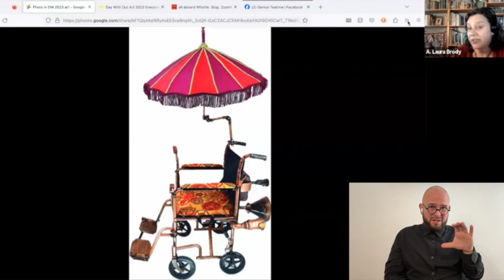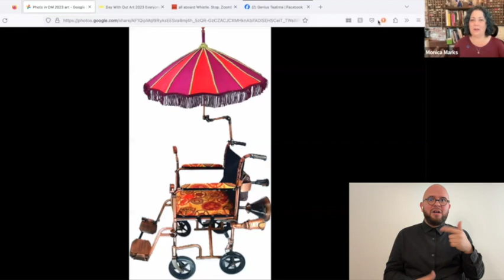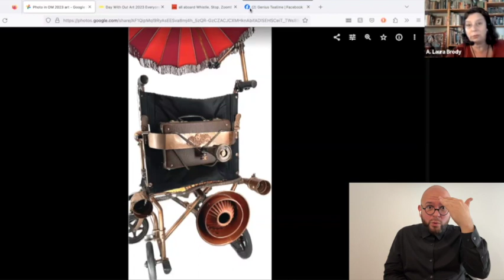Interview with Monica Marks for Opulent Mobility 2023-4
Interview with multimedia artist Monica Marks for the Opulent Mobility 2023-4 exhibit. Many thanks to Monica for sharing her steampunk wheelchair with us! Interview by A. Laura Brody, founder of Opulent Mobility, and ASL interpretation by Joe Roger Rivera Perez.

Steampunk Dreams, 2023
Wheelchair and mixed media/assemblage
72” x 44” x 33”

 “What We Hide: Exploring Hidden Disability and Identity” shines a light on what society often says should be kept secret. This series is working to eliminate the stigma and shame of what is invisible to an often ableist, cisgendered and unrelentingly discriminatory society. This subject is deeply personal; not only do I work in the field of mental health, but I have managed the challenges of mental illness my whole life. In my family, there are not only emotional struggles, but also those of rare diseases, chronic illnesses, physical disabilities, eating disorders, autism, learning differences, and those in the LGBTQIA+ community. At one point or another, all these identities were hidden from the public so that a person could pass as “normal” or “acceptable.” I am inspired by those who are unapologetically authentic and true to themselves in every aspect of their lives.

In using a combination of both found objects and sculpted materials, I fulfill my need to paint, draw, and sculpt, with my love of rusty materials and desire to repurpose cast off items. As an analog mixed-media artist, I love to experiment with materials and techniques. The masks in the exhibition represent our inner and outer personas; the person we are in the outside world and the person we keep hidden. In many pieces I use string to link elements together; the string reflects the connectedness and interaction of thoughts, of people, of ideas, and of memories and experiences. Often my art doesn’t feel complete until I weave it together at the very end.

The work I created for the exhibition will allow people to feel both seen and heard. This exhibition is a step in the direction of increasing honesty and empathy in our world.”

Art description by Teri Grossman:
This wheelchair has a black back and antique gold frame. The seat cushion and arm rests are upholstered in fabric that has brown, dark orange and rust colored gears on a gold background. Mounted on the armrest braces are round gauges. Clamped to one of the push handles is an umbrella. It has alternating wedges of burgundy, dark orange and dusty pink fabric trimmed with gold braid. Dark pink fringe dangles from the umbrella’s edge. Attached to the back is a small brown attaché case held in place by a wide bronze colored strap. Jutting from the strap is a dark colored brass sprinkler. Two recessed light canisters are fixed to the base of the backrest. Below the seat is a copper-colored bell with a fan with narrow blades inside it. Flexible conduit runs from the gauges and the “lights.”